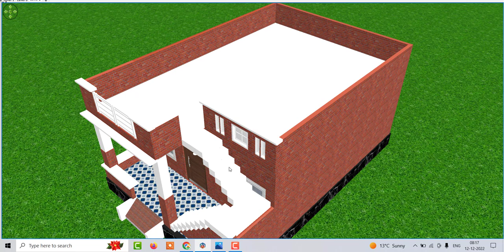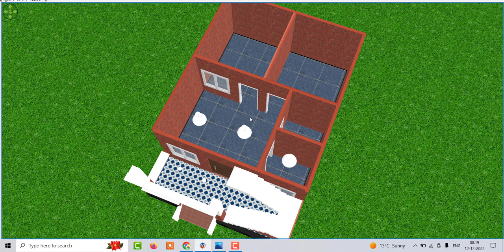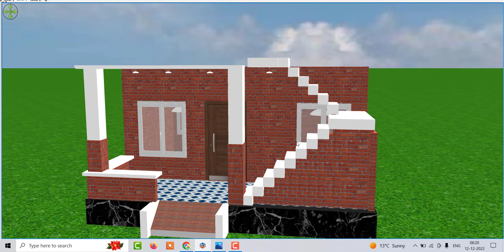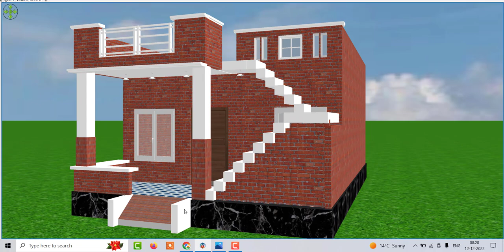Low Budget House Design Under 6 lakh , Single Story House Design